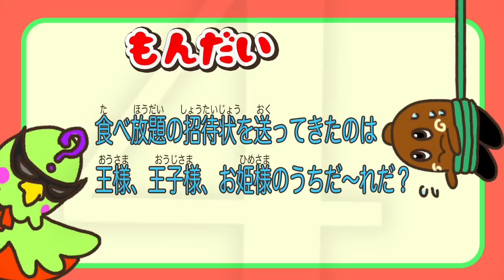【クイズ】 なぞなぞバード レベル11【ねば～る君のねばねばTV】【nebaarukun】